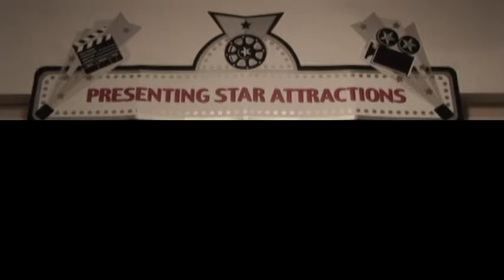Madison's 11th Birthday-Photo Highlights